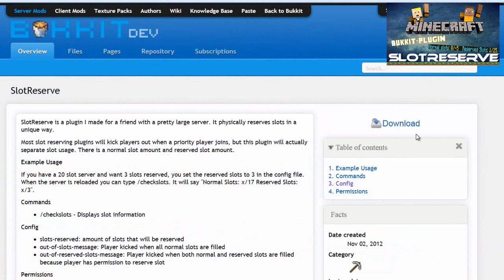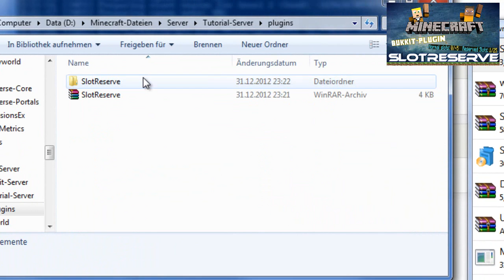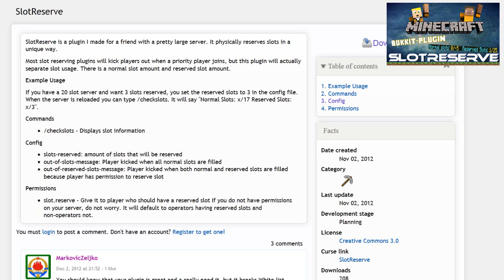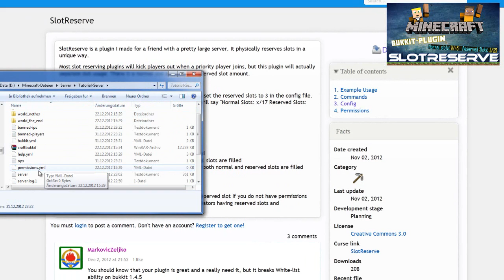[Bukkit-PLugin] SlotReserve / Slots für Admins reservieren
˃˃ Hallo, in diesem Video zeigen wir euch das Bukkit-PLugin SlotReserve mit dem ihr ganz einfach die Slots eures Servers aufteilen könnt, so dass es dann sozusagen Admin und User Slots gibt. Die Adminslots werden immer freigehalten. Ideal ist das Plugin für größere Server

→ Es hat euch gefallen? Dann freuen wir uns über ein Abo

˃˃ Wir hoffen euch hat es gefallen! das Team von TheMiners007

(Die Nachfolgenden Wörter bitte einfach nicht beachten!)

lol geil super game gmeplay let`s letz play spielen zocken minecraft forever wir heißen TheMiners007 theminers the 007 07 mining crafting aktuelle minecraft version mojan neu new mit um aus in hilfe ganz einfach erklärt tut tutoroal tutorial skype ts ts3 teamspeak 3 version nummer 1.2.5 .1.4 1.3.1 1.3 was ist neu wir zeigen es euch ! : . immer auf dem aktuellten stand der Dinge dinge musik musik music papfiot facebook windows java 6 7 java6 java7 windows7 hilfe help me ich kann nicht wie schaffe server bukkit eimer plugin mod erweiterung verbesserung gronkh shuffelp minecraft bukkit minecraftbukkit debukkit germanbukkit deutsch hd hd+ nagut nicht hd plus xd na gut perfekt wie immer geil mister a 38 83 mistera38 groß großer puplick joinen disconntect multiplayer multi mehr mehrspieler internet web www. .de .com .bat .uk .org .yml fertig für noobs anfänger Anfänger schnell zu lernen in part nummer Nummer Zahl neuerungen let`s play lets tropisch welt world tropic tropiccraft craft craften video film Kategory google suche url mit link download downloade herunter heruterladen key crack wie bekomme kostenlos frei free kostenfrei geld money plugin das mir ermöglicht block schaf schwein tier kuh muh xd fröhlich neue version minecraft 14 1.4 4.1 © TheMiners007 2013 TheMiners007 ist inaktiv! Unsere neuen Kanäle sind TutorialCenter & SonicBox007